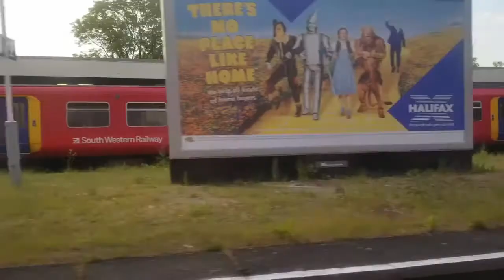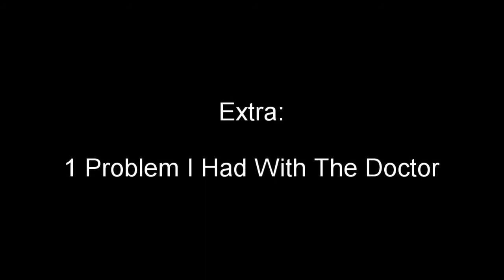Can Can 9: 7 STEPS TO BEING A BETTER DOCTOR - The Patient's Story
Hey, Challengers!!!

This one is for the to-be-medics out there who want to know what a patient wants from their healthcare providers. This is all just from personal experience and preference so feel free to take on board or ignore this advice as you see fit.